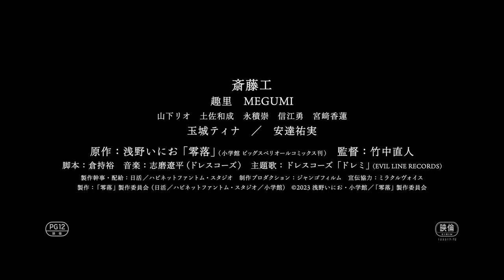ドレスコーズ「スーパー、スーパーサッド（劇中ラジオedit）」使用 映画『零落』予告映像（3月17日公開 映画『零落』より）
映画『零落』主題歌 ドレスコーズ「ドレミ」各音楽サブスクリプションサービスにて好評配信中！

映画『零落』本編映像よりドレスコーズ「スーパー、スーパーサッド（劇中ラジオedit）」を使用しているシーンを使った予告映像を公開！

■映画『零落』
原作：浅野いにお（「ソラニン」）　×　監督：⽵中直⼈（『無能の人』）
主演：斎藤⼯　× 　趣⾥　×　 MEGUMI

漫画家の“極限の業”を描いた衝撃作、完全映画化
堕ちよ、⽣きよ！
元⼈気漫画家が⼿にした、堕落への⽚道切！

⼈気漫画家として脇⽬もふらず駆け抜けてきた深澤（斎藤⼯）は 8 年間の⻑期連載を終え、真っ⽩な原稿を⽬の前にペンが動かずにいた。敏腕漫画編集者の妻（MEGUMI）からは今、売れている 20 代の若⼿漫画家を勧められ、漫画家としての⾃分に⼝を出してくる⼈気漫画家・牧浦かりん（安達祐実）やアシスタント。「どいつもこいつも」と不満を抱えながら、⾃堕落で鬱屈した空虚な毎⽇を過ごしていた。SNS には読者からの⾟辣な酷評、売れ線狙いの担当編集者とも考え⽅が⾷い違い、多忙を極める妻とは喧嘩が絶えず、離婚の危機。世知⾟い世間の煩わしさから逃げるように漂流する深澤は、ある⽇、「漫画はどちらかというと嫌いかも」という“猫のような⽬をした”⾵俗嬢・ちふゆ（趣⾥）と出会う。堕ちよ、⽣きよ！堕落への⽚道切符を⼿にした深澤は、⼈⽣の岐路に⽴つ……。

監督：⽵中直人
斎藤⼯
趣⾥ MEGUMI
⼭下リオ　⼟佐和成　吉沢悠　菅原永⼆　⿊⽥⼤輔　永積崇
信江勇　佐々⽊史帆　しりあがり寿　⼤橋裕之　安井順平　志磨遼平　／ 宮﨑⾹蓮
⽟城ティナ ／ 安達祐実
原作：浅野いにお「零落」（⼩学館 ビッグスペリオールコミックス刊）

■「ドレミ」7inchレコード
絶賛発売中

[形態] 7inchレコード
[品番] NDS-1065

[収録内容]
01. ドレミ （映画『零落』主題歌）
02. スーパー、スーパーサッド （映画『零落』劇中挿入歌）

※劇中で流れる「スーパー、スーパーサッド（劇中ラジオedit）」が聴けるダウンロードコード付き
※店舗特典[映画『零落』非売品プレスシート]付き（先着特典）

ドレスコーズTotal Infomation